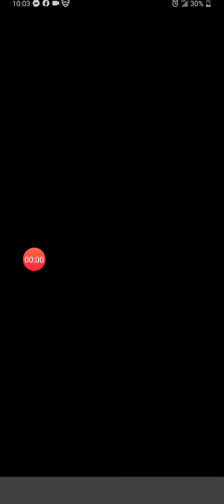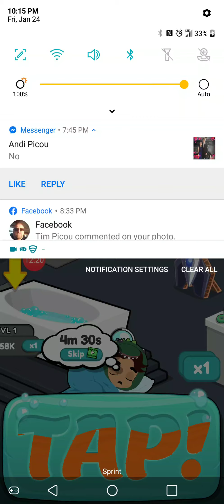Guava juice tub Tapper episode 1.👻😄😎😃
Episode 1 of guava juice tub Tapper.👻🎈🎆🤘